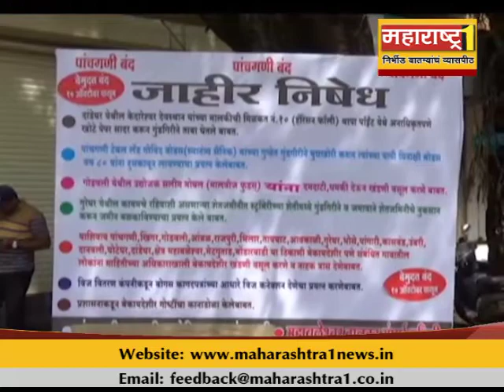सर्वपक्षीयांचा पाचगंणी बंद